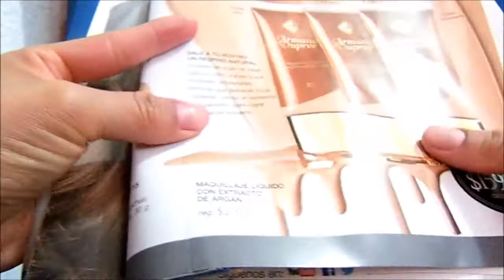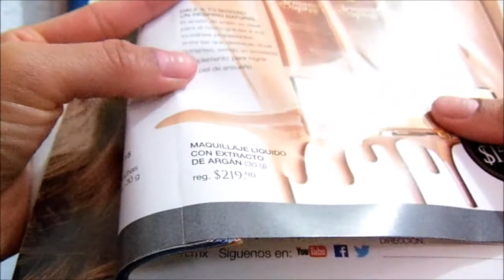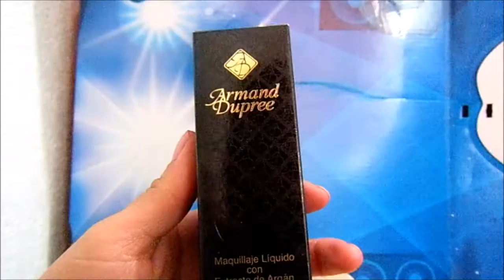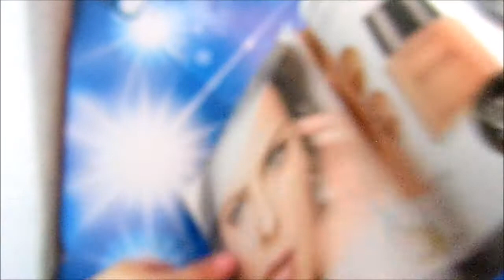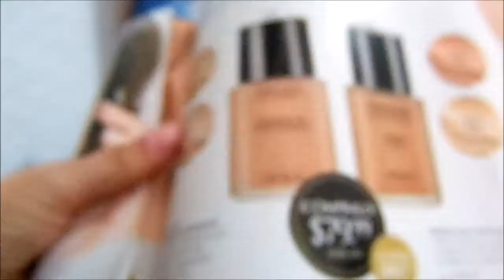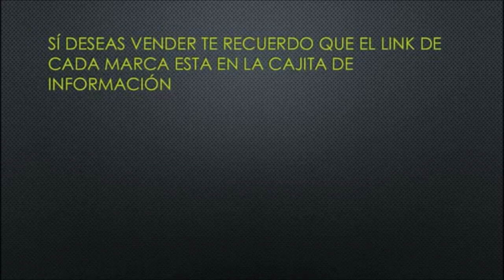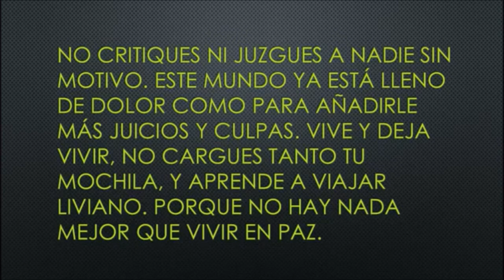Maquillaje Líquido Con EXtracto de Argán Armand Dupre Fuller